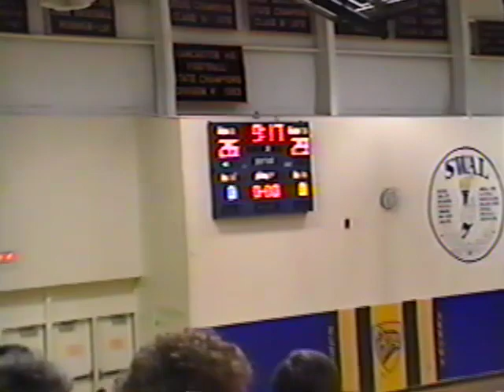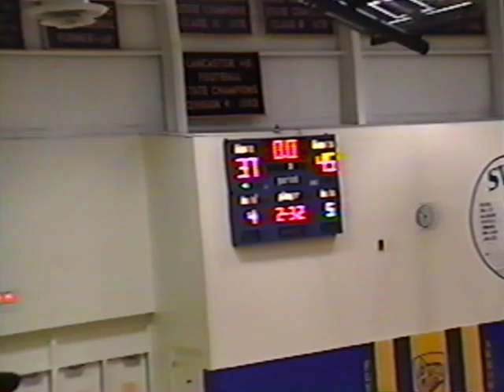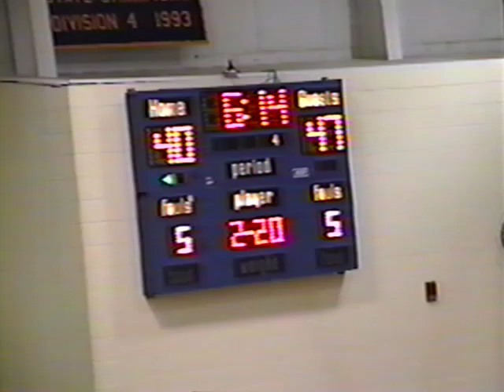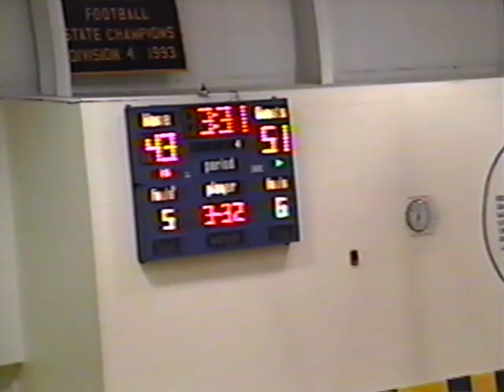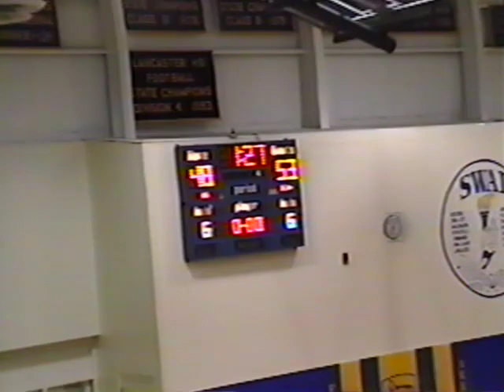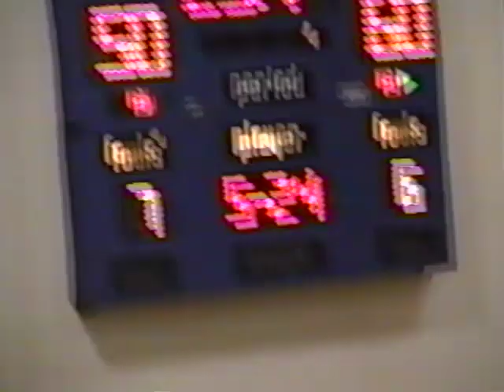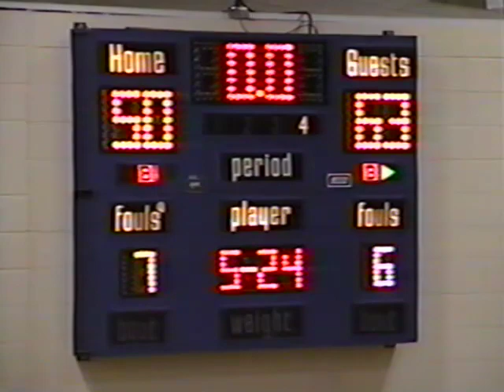High School Boys Basketball Regional Semifinal Dodgeville vs. Mineral Point March 2, 1995